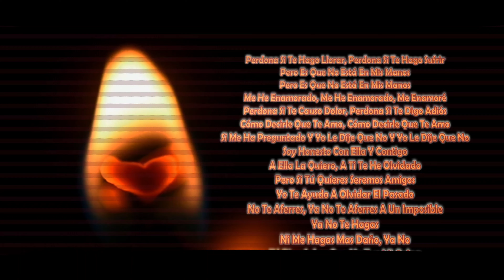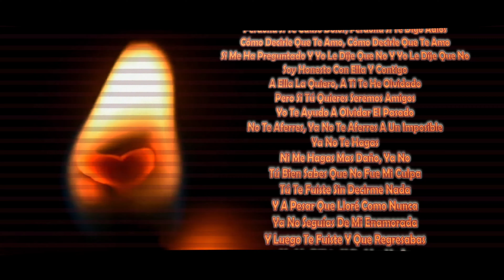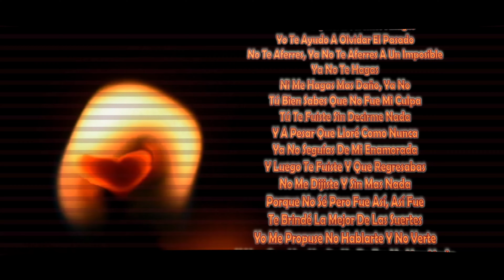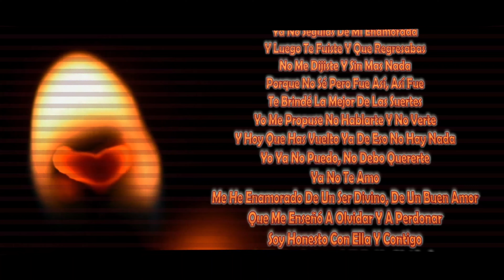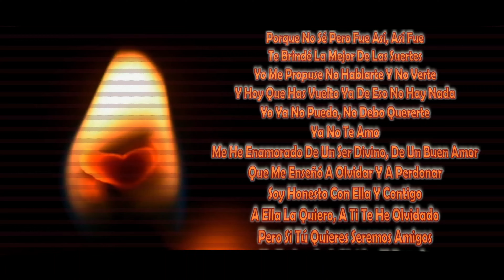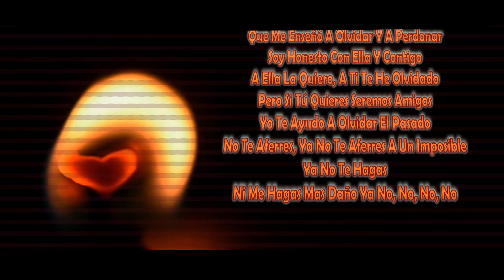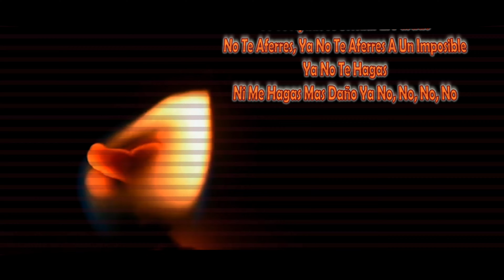Dread Mar I - Asi Fue + Letra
Dread Mar I - Asi Fue + Lyrics

Letra
Perdona si te hago llorar, perdona si te hago sufrir
Pero es que no está en mis manos
Me he enamorado, me he enamorado, me enamoré
Perdona si te causo dolor, perdona si te digo adiós
Cómo decirle que te amo, cómo decirle que te amo
Si me ha preguntado y yo le dije que no y yo le dije que no
Soy honesto con ella y contigo
A ella la quiero, a ti te he olvidado
Pero si tú quieres seremos amigos
Yo te ayudo a olvidar el pasado
No te aferres, ya no te aferres a un imposible
Ya no te hagas
Ni me hagas mas daño, ya no
Tú bien sabes que no fue mi culpa
Tú te fuiste sin decirme nada
Y a pesar que lloré como nunca
Ya no seguías de mi enamorada
Y luego te fuiste y que regresabas
No me dijiste y sin mas nada
Porque no sé pero fue así, así fue
Te brindé la mejor de las suertes
Yo me propuse no hablarte y no verte
Y hoy que has vuelto ya de eso no hay nada
Yo ya no puedo, no debo quererte
Ya no te amo
Me he enamorado de un ser divino, de un buen amor
Que me enseñó a olvidar y a perdonar
Ni me hagas mas daño ya no, no, no, no

                                    TML&M - @ L@ V P@ndor@